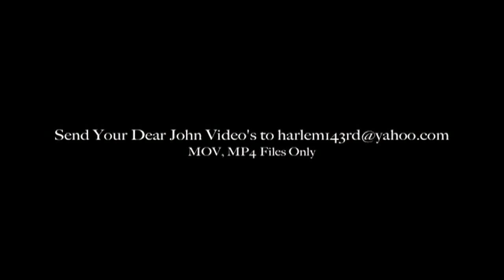JohnOllie Presents: Dear John #2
Hey Ya'll From Now On I Will Try To Get These Dear John Video's Up Every Monday For Ya'll. Here Is Dear John #2 These Are Random Questions That I Was Asked.

John O. Video Schedule
Dear John Video's (Mondays)
New Vlog Video's (Wednesdays)
New Comedy Skits (Saturdays)